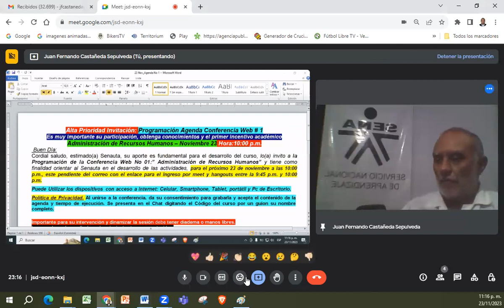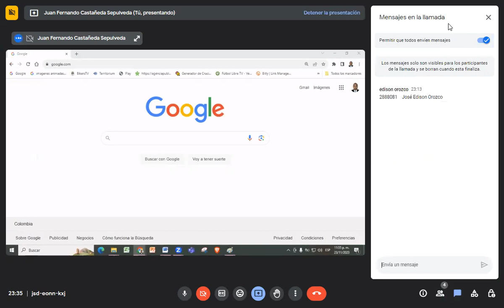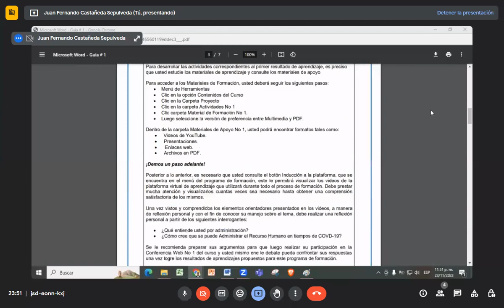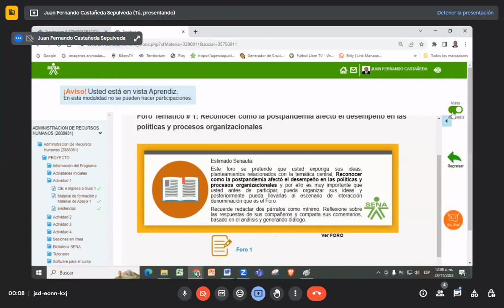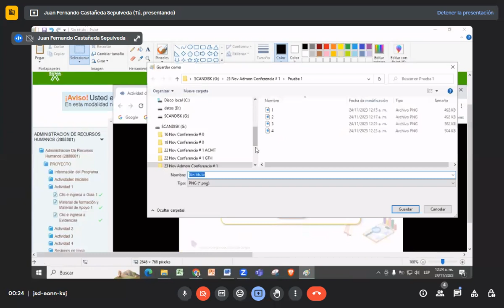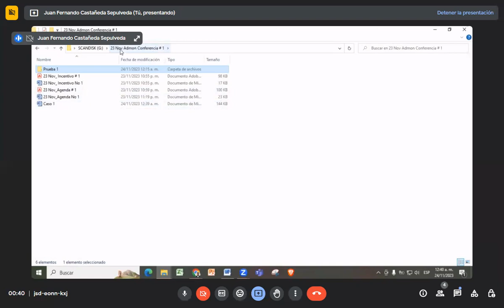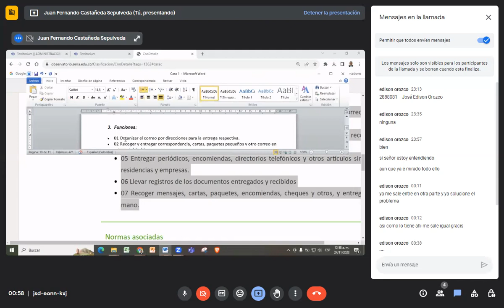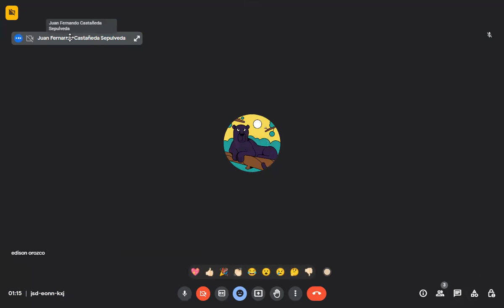2023/11/21 Administración de Recursos Humanos. Conferencia Web #1 Tema: Recursos Humanos.